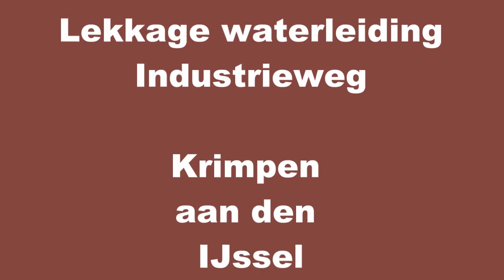Lekkage waterleiding Industrieweg Krimpen aan den IJssel